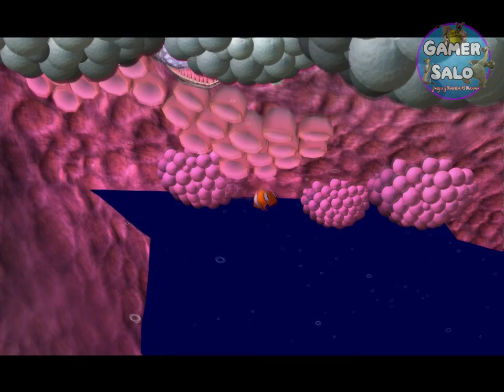Buscando a Nemo Capitulo 4: Tras Las Gafas Playstation 2 Gameplay Comentado